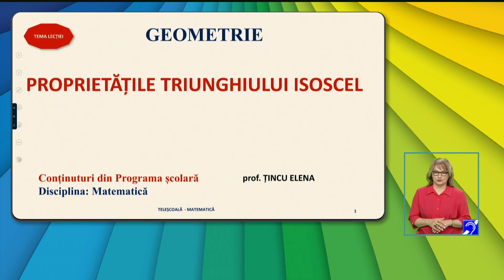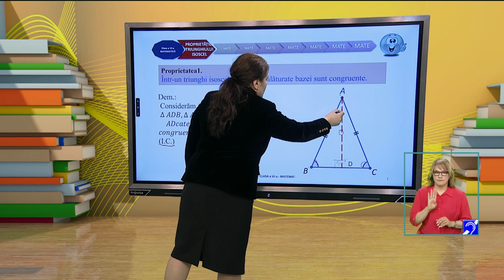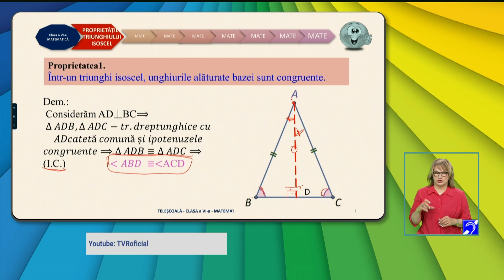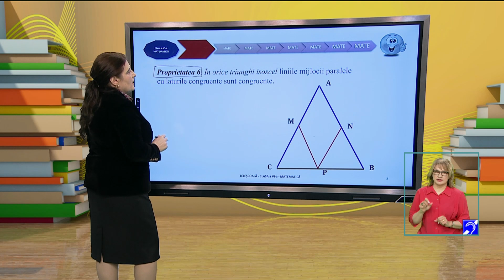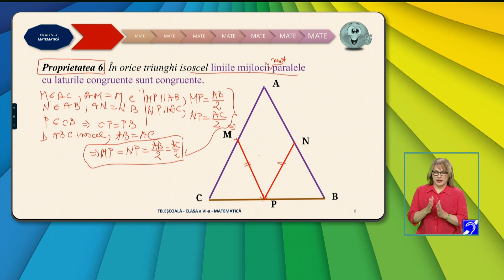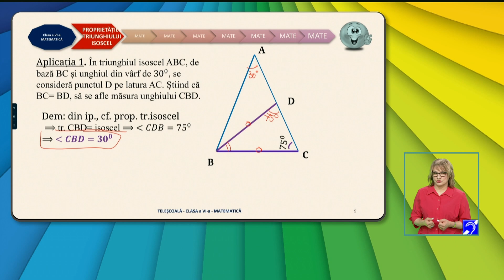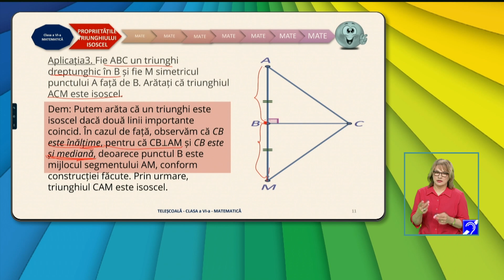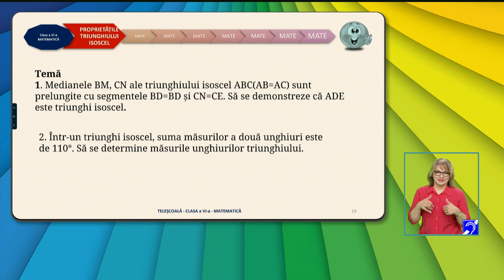TeleŞcoala: Matematică clasa a VIII-a – Proprietăţile triunghiului isoscel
Ediţia din 7 februarie a emisiunii TeleŞcoala, difuzată pe TVR2, în care Tincu Elena ne-a propus recapitularea cu tema Proprietăţile triunghiului isoscel.